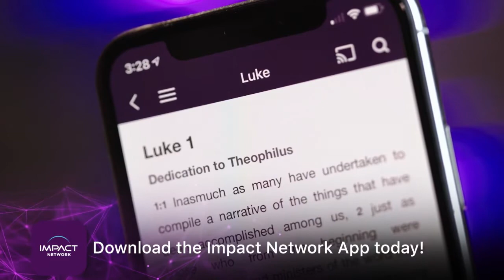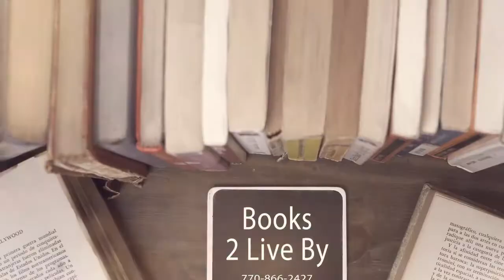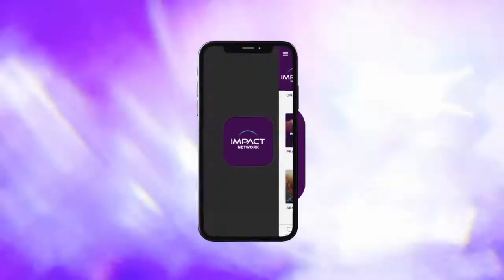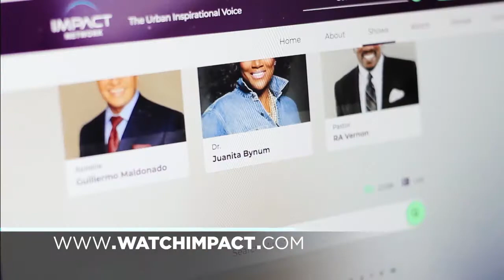Higher Impact EP 17 Feat - Bishop McClendon TRT28m30s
POWERFUL! This episode of HIGHER IMPACT with TERESA HAIRSTON features a tribute to pioneers, Rev. C T Vivian, Rev. Joseph Lowery and Cong. John Lewis...but there's more! The featured guest, Bishop Clarence McClendon will challenge you to expand your thinking about "RACE"!! YES!!!